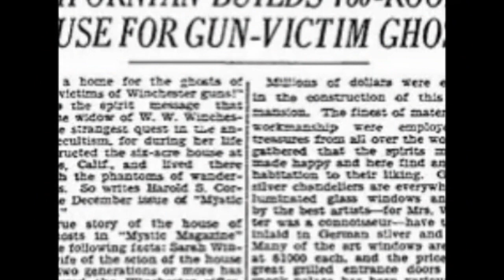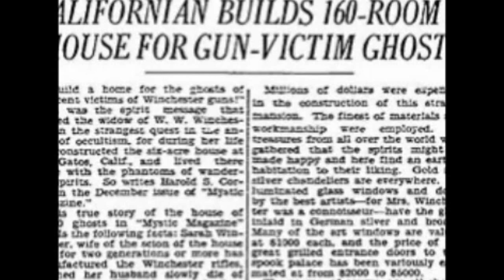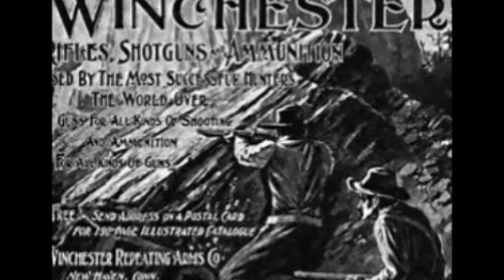Unraveling the Secrets of Sarah Winchester's Mystery Mansion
In this video, we'll explore the mysterious story behind Sarah Winchester's Mystery Mansion.

Sarah Winchester was a woman with a very unusual obsession: she wanted to build the largest and most elaborate house in the world. The story behind Sarah Winchester's Mystery Mansion is full of twists and turns, and it's an interesting mystery to explore. In this video, we'll explore the mystery behind Sarah Winchester's Mystery Mansion and see how it's connected to other famous mysteries.